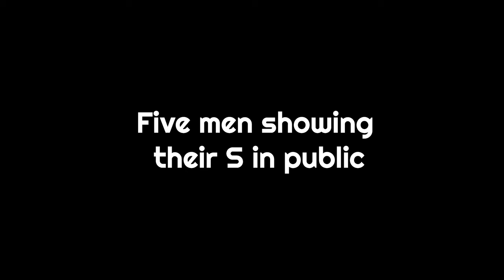Five Men showing their S in public